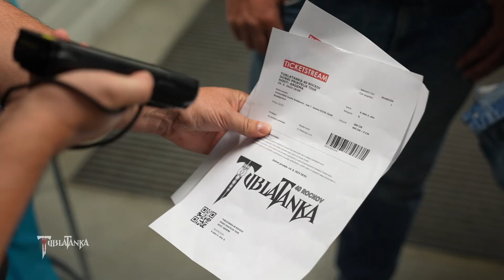Tublatanka - Dobrí priatelia 2023 (40 let)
Turné dobrých priateľov Tublatanka ke čtyřiceti letům a novému albu! Zažíváme parádní společný comeback na halová podia 🤘...